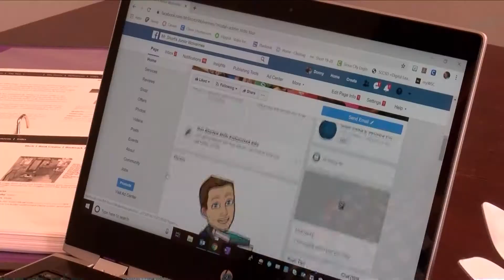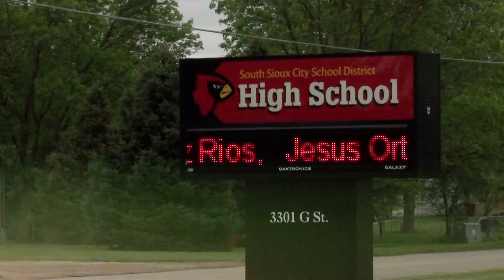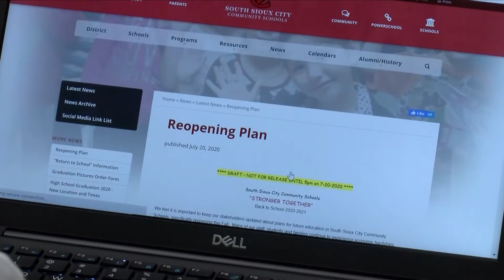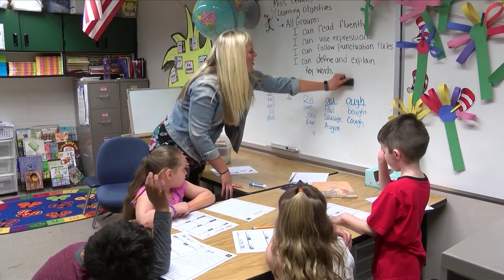Special Report: Back to School - Making the Call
With the beginning of the school year right around the corner, Siouxland schools are working around the clock to reopen safely.